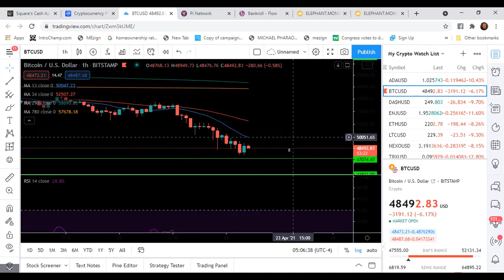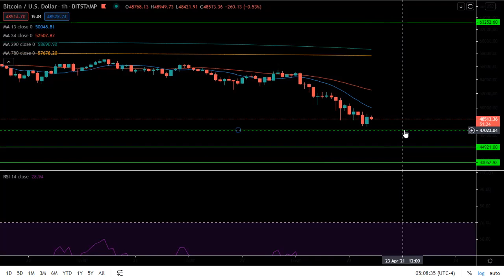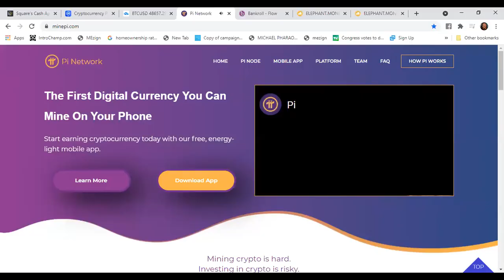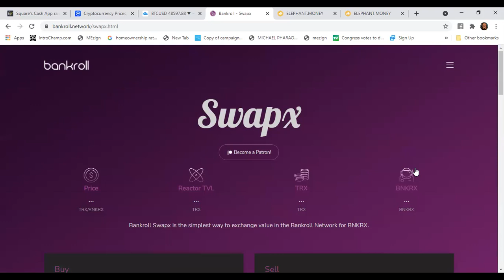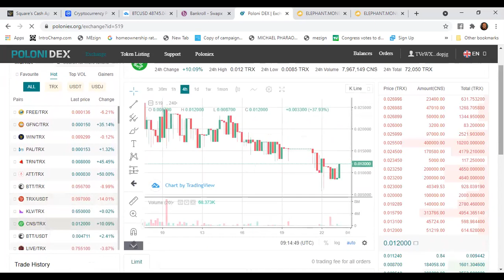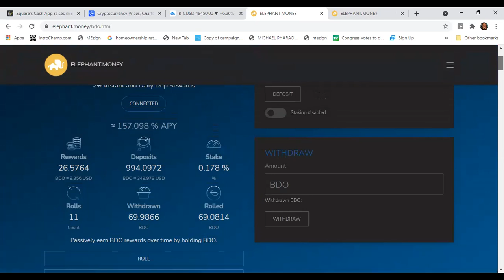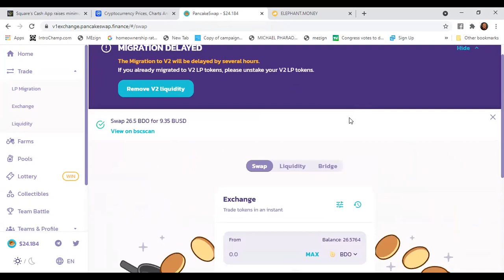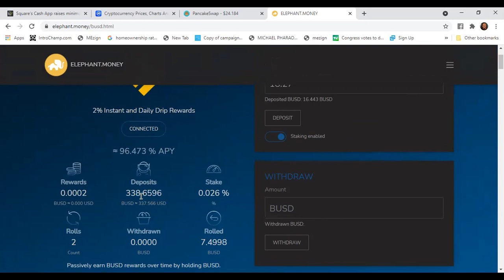MAJOR CORRECTION HAPPENING WHAT IS YOUR NEXT MOVE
and use my username (macscryptonews) as your invitation code.

Meet Klever, the multi-crypto wallet that I use and recommend to swap my cryptos and make transactions quickly and easily.
Enter This Code: G0T7U3

Use This Buddy Code To Sign Up For Bankroll Flow: TVeWXUW6DaAfe8Ya6ErvmJ8aRKwXodopjg

Mac's Crypto News is not financial or investment expert. You should do your own research on each cryptocurrency and make your own conclusions and decisions for investment. Invest at your own risk, only invest what you are willing to lose.